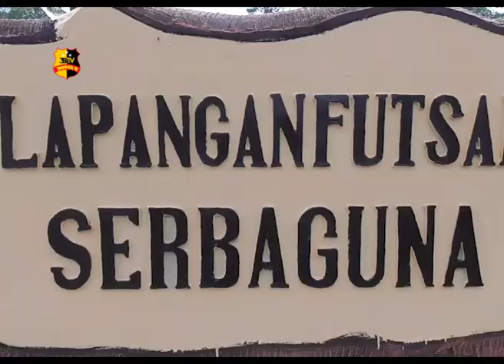PERLOMBAAN FUTSAL PIALA DANYON ARMED 2/05